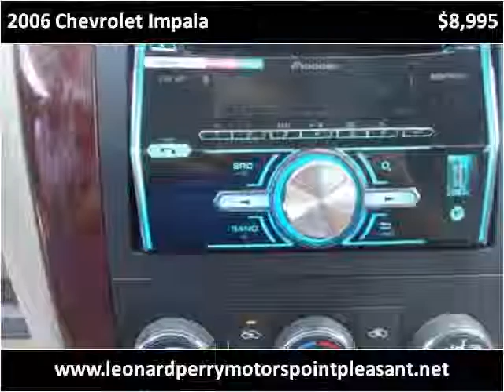2006 Chevrolet Impala Used Cars Point Pleasant NJ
This 2006 Chevrolet Impala is available from Leonard Perry Motors Point Pleasant.